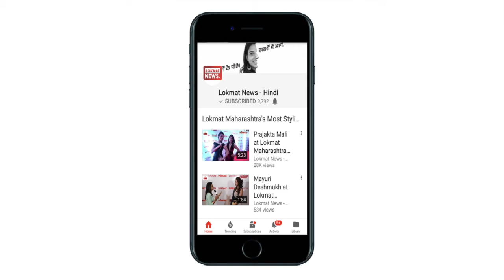PNB Fraud: ED Raids Nirav Modi's Mumbai Jewellery Showroom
देश के सबसे बड़े बैंकिंग घोटाले में मुख्‍य आरोपी के रूप में उभरकर सामने आए जानेमाने अरबपति आभूषण कारोबारी नीरव मोदी के खिलाफ एफआइआर दर्ज हो गया है। वहीं प्रवर्तन निदेशालय (ईडी) ने उनके 9 ठिकानों पर छापा मारा है। इसमें नीरव मोदी का मुंबई स्थित घर और शोरूम भी शामिल है। फिलहाल तलाशी अभियान जारी है और नीरव मोदी के हर ठिकानों पर दस्‍तावेजों को खंगाला जा रहा है। आपको बता दें कि पंजाब नेशनल बैंक ने अपने मुंबई स्थित एक शाखा में 11,346 करोड़ रुपए का घोटाला होने का खुलासा किया है, जिसके बाद से वित्त मंत्रालय और पूरे बैंकिंग क्षेत्र में हड़कंप मचा हुआ है।